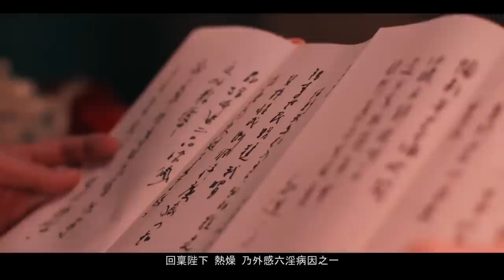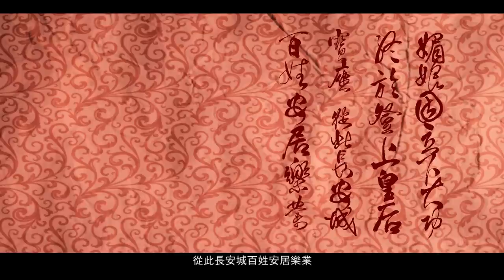誰讓伍媚娘濕身? ? 【這群人演出：伍媚娘傳奇】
清涼退火專用 不怕痘痘口臭

超人氣娛樂出品
製作：超人氣娛樂
製片組：小玳、蘇暐、阿煜
影片執行：MR.HERO半神映像
行銷：王奕傑、王子瑜
宣傳：吳宛靜、陳品蓉